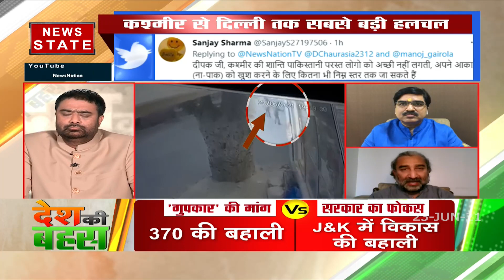Desh Ki Bahas : पीएम ने वार्ता के लिए बुलाया, ये लोग नखरे कर रहे है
पीएम ने वार्ता के लिए बुलाया, ये लोग नखरे कर रहे है : सुशील कुमार, राजनीतिक विश्लेषक

News State Apps डाउनलोड करें:
Download Android and iOS Apps for more updates: